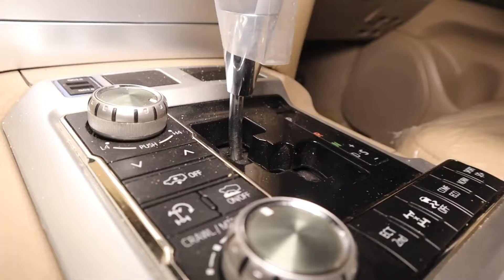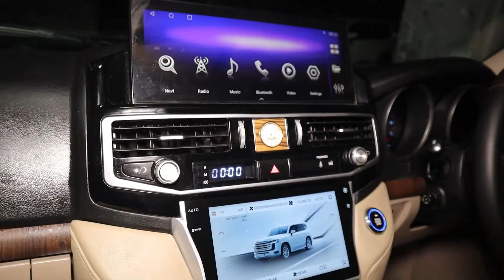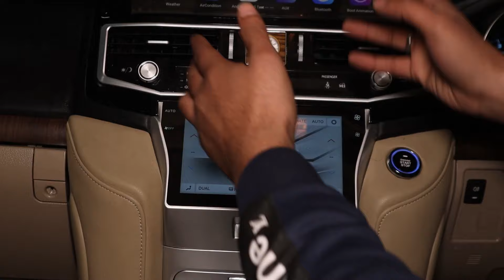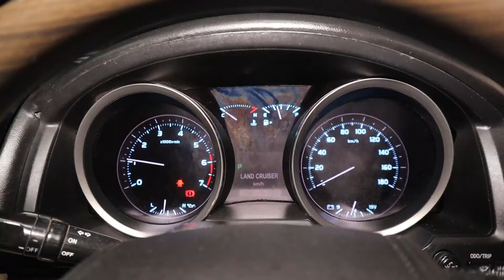Market Me Putin Laga Kr Gari Ka Beragark Kese Hota Hay Customer shocked 😳 | Auto Channel One